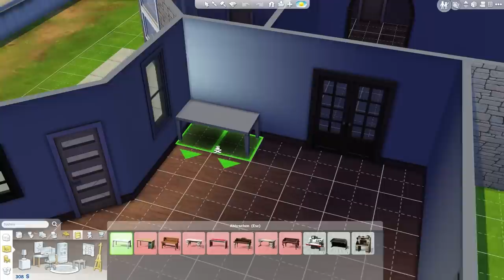Die Joghurtfabrik | The Sims 4 #02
Let’s Play The Sims 4
Wer sind eigentlich diese Van Goghs?
Eine Joghurtfabrik mitten in der Stadt!

Wenn dir das Spiel gefällt, dann unterstütze die Entwickler und hol’ dir das Original!

★ Willkommen zu Hause! ★

★ Werde ein Homie! ★

★ Bleibe informiert ★